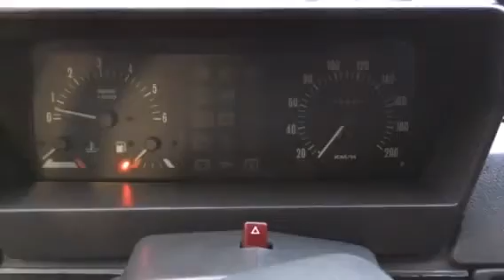1990 Range Rover Classic 2 Door 3.9 V8 For Sale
1990 Range Rover Classic 2 Door V8  for sale. Ardennes Green with Brogue Brown interior and featuring Air Conditioning. Fabulous condition with just 75,000 Kms and only 1 owner from new. Ones like these don't come around very often! Registered in Spain but available for export. We ship worldwide. Can be viewed anytime in Marbella, Spain.